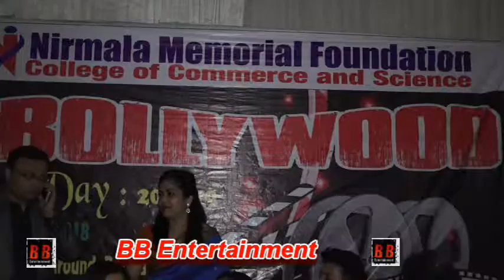NMFC "Grand Annual Day Celebration" With Amar Deep Singh Nath | Unnati | Awez | Tiktok Sensation